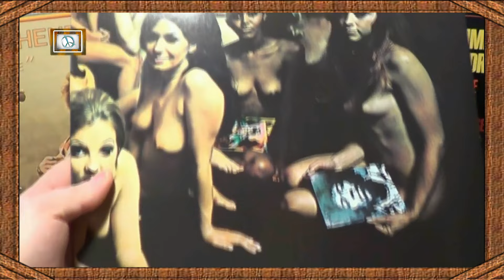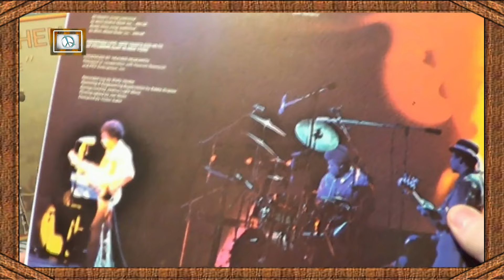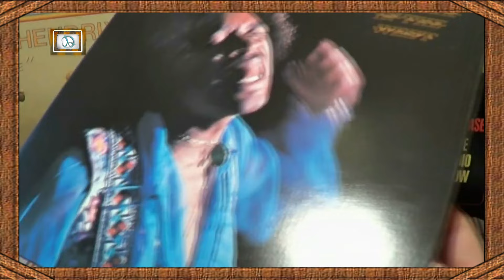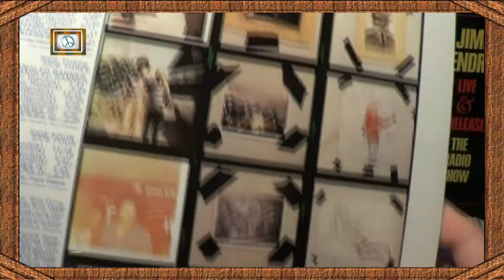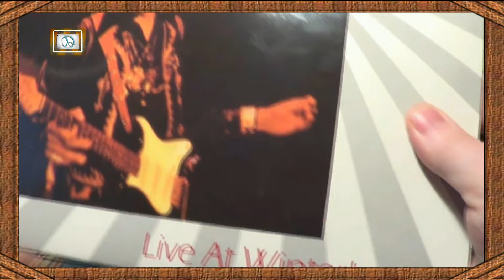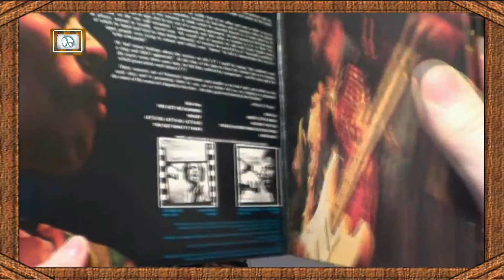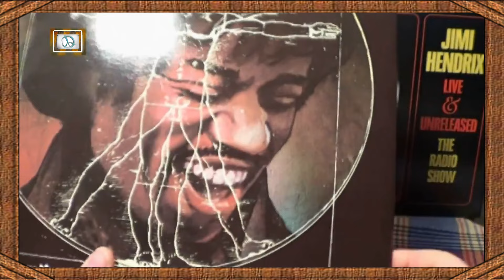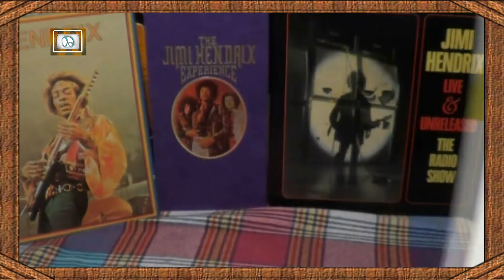JIMI HENDRIX - LP FULL Collection / spot - 2024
Jimi Hendrix - diskografija - LP Kolekcija - 2024